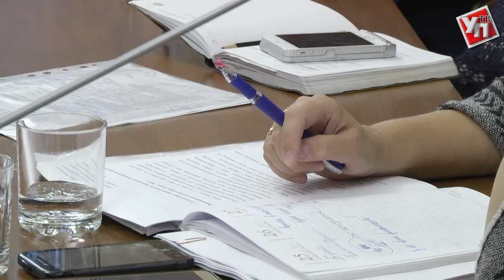Подготовка к отопительному сезону, аграрные рекорды и долги по энергоресурсам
Глава Ульяновской области Сергей Морозов находится на саммите БРИКС в Китае, где представляет опыт развития региона. Поэтому еженедельное аппаратное совещание провёл исполняющий обязанности губернатора Александр Смекалин.